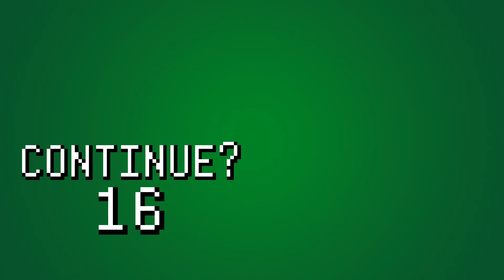Taste My Game Face 70: Open World Problems (kingdom Come, Stardew Valley & Darkest Dungeon)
Kingdom Come: Deliverance, Zelda: Breath of the Wild, Stardew Valley & Darkest Dungeon as discussed by Alan, Joe & Zi. Time-codes Below ⇓

Episode music:
– Intro by JP Wolfgang
– Outro: The Hamlet by Stuart Chatwood from Darkest Dungeon

0:00:41 - Kingdom Come: Deliverance
0:30:34 - The Legend of Zelda: Breath of the Wild
0:45:48 - Kingdom Come Reprise
0:52:08 - Stardew Valley
1:14:23 - Darkest Dungeon